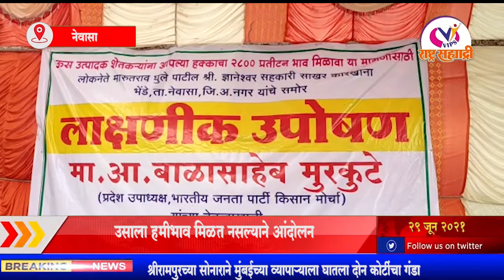उसाला हमीभाव मिळत नसल्याने आंदोलन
अहमदनगरच्या नेवासा तालुक्यातील भेंडा येथील लोकनेते मारुतराव घुले पाटील ज्ञानेश्वर सहकारी साखर कारखाना कडून शेतकऱ्यांना उसाला हमीभाव मिळत नसल्याने माजी आमदार बाळासाहेब मुरकुटे यांच्या सह शेतकरी कारखान्याच्या गेटसमोर लक्षणीय उपोषणाला बसले आहे. मुरकुटे यांनी कारखान्याच्या संचालक का सोबत बैठकही झाली मात्र ती बैठक निष्फळ ठरल्याने मुरकुटे यांच्या नेतृत्वाखाली शेतकऱ्यांनी कारखान्याच्या गेटजवळ उपोषण सुरू केलं कारखाना परिसरात मोठ्या प्रमाणात ऊस आहे. वाहतुकीचा खर्च कमी आहे त्या मुळे उसाला 2800 मिळाला पाहिजे अस असताना ही फक्त 2100 रुपये हमी भाव मिळत आहे. त्यामुळे शेतकऱ्यांना आर्थिक संकटाचा सामना करावा लागत आहे. वारंवार सांगूनही कारखाना या गोष्टीकडे दुर्लक्ष करत असल्याने माजी आमदार सह शेतकरी मोठ्या संख्येने आंदोलनात सहभागी झाले होते